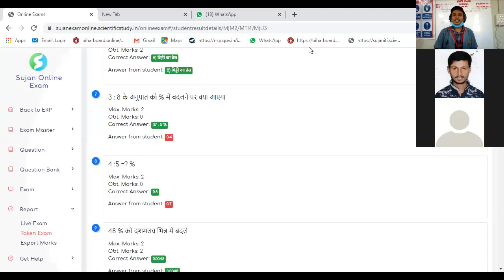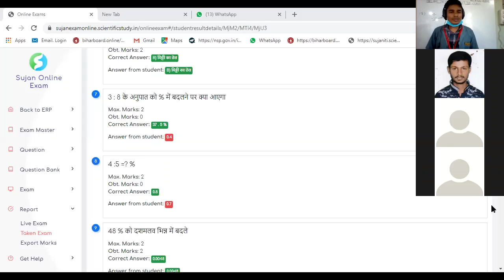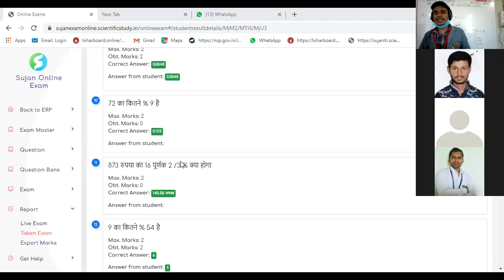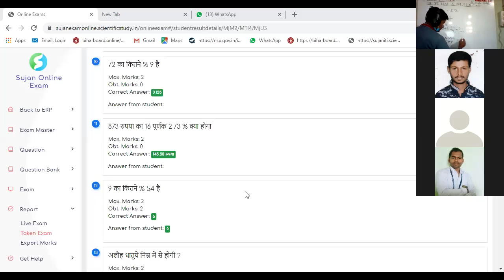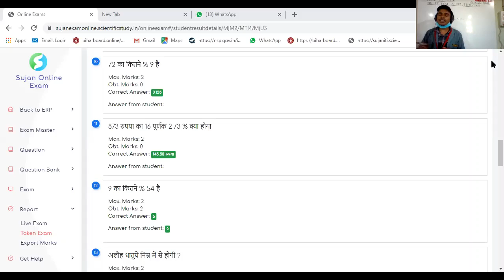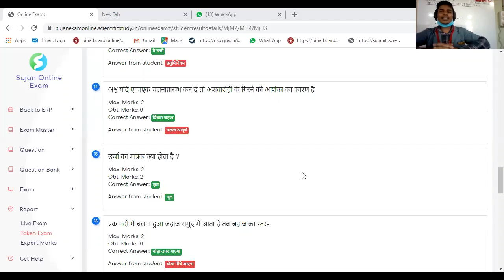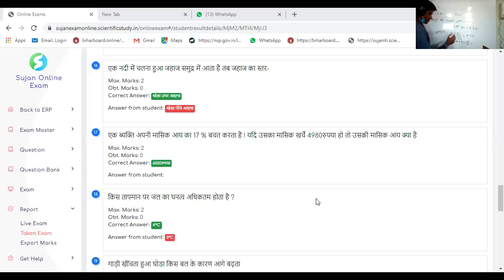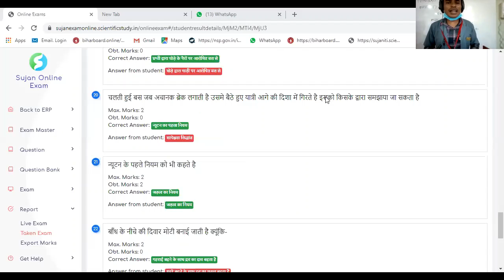Technical question answer, ITI - MCQ Test & Solutions - W C & Sc.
Online Test Series No. 27 & Solution Class of W C & Sc. Conducted by Mr. Atul Kumar on 12 Aug 2020.